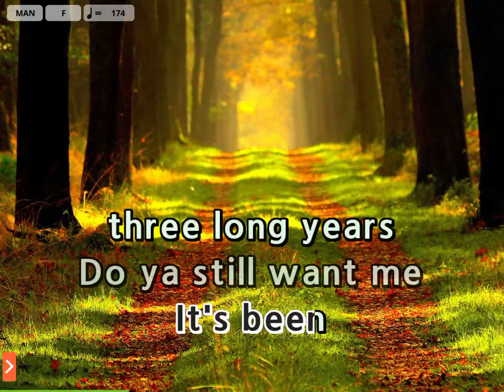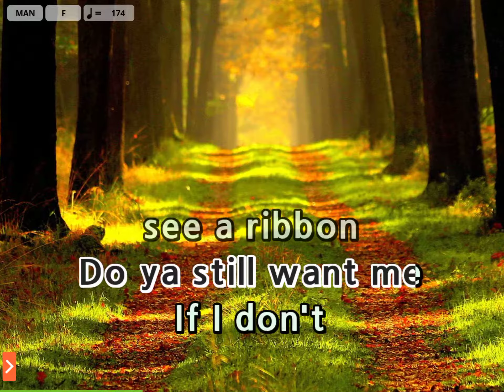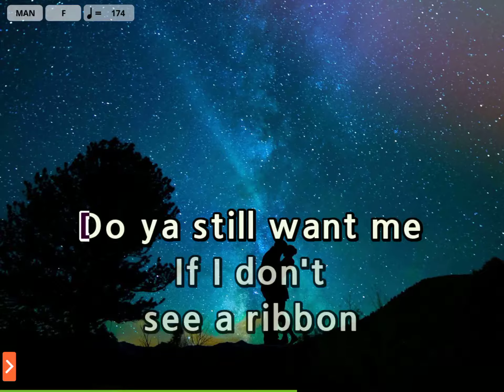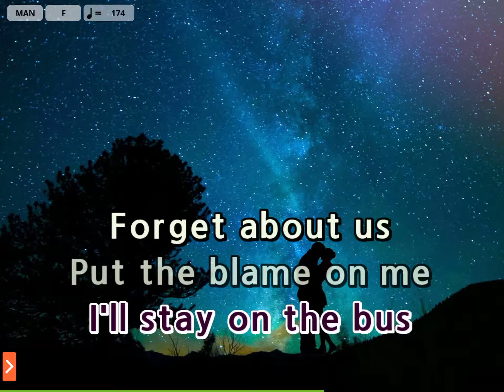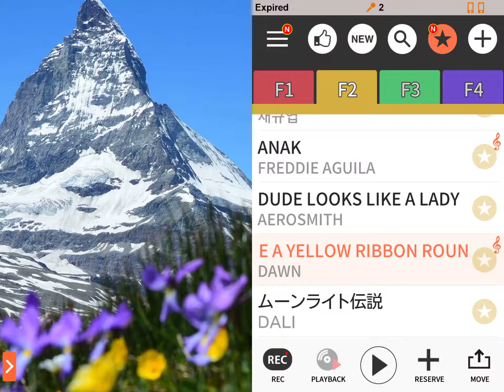Tie a Yellow Ribbon Down The Ole Oak Tree - Karaoke from Magic Sing App